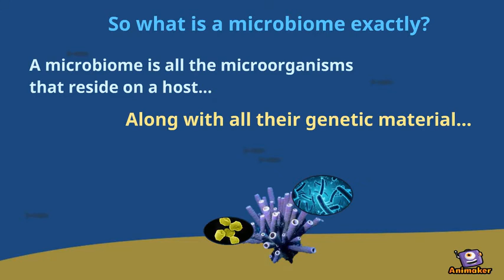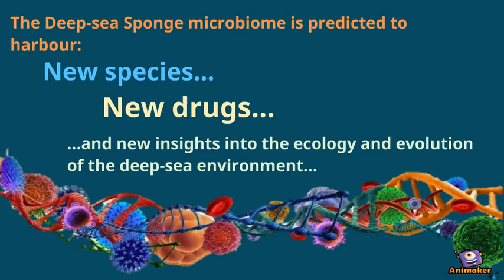The Sponge Microbiome...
Animated Video created using Animaker Short animation explaining the sponge microbiome and work being done at the University of Plymouth